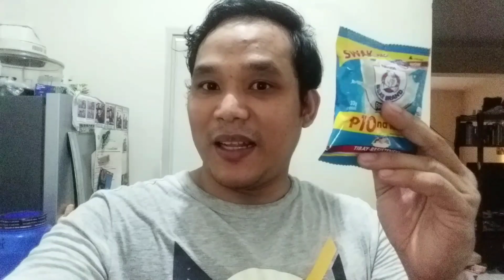Murang Leche Flan Challenge||P10 Swak Pack Lang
Cooking Delicious  Dessert